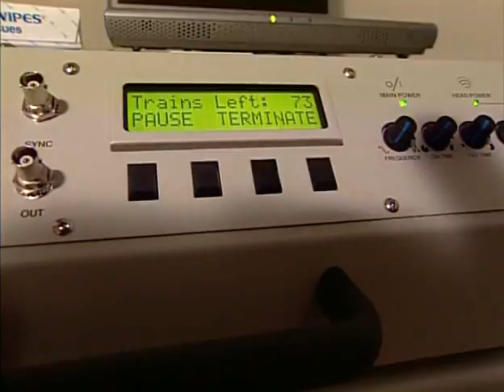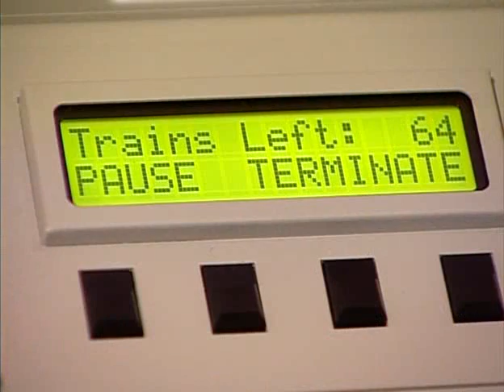Transcranial Magnetic Stimulation (TMS) for Depression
Everyone has experienced a bout of "the blues" at some point. But clinical depression, which affects 19 million Americans each year, can often mean years of feeling helpless, hopeless and sad. Many are helped by antidepressant medications, but what are the alternatives when medications don't work? A new non-drug therapy is now being tested at Emory.

Background

This VNR features a patient who has suffered from depression for a number of years and is exploring other alternatives because medications didn't work for her. She recently enrolled in the TMS study at Emory.

Soundbites include: Dr. William M. McDonald, Fuqua Chair of Psychiatry at Emory and Barbara Powell, Patient Suffering from Depression

Fuqua Gift to Emory Researcher Will Advance Depression Research